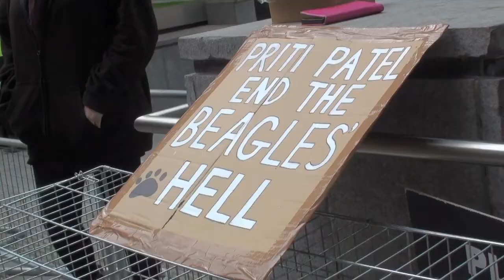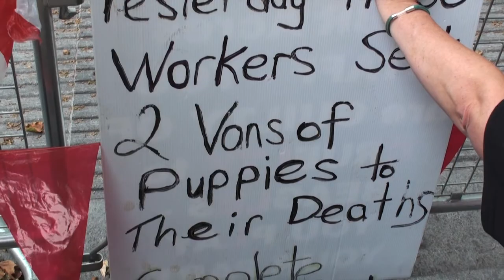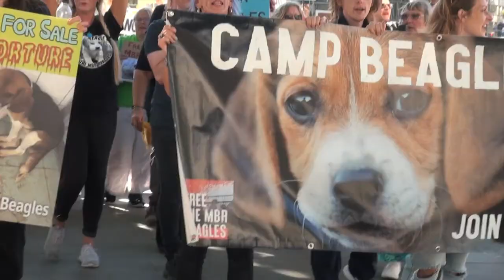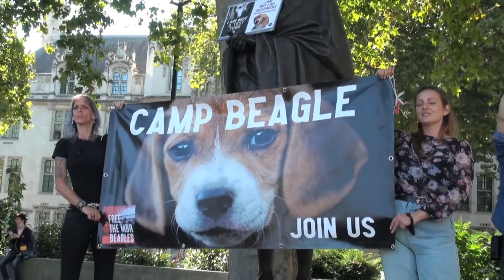Home Office protests in support of Camp Beagle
In support of Camp Beagle in Huntingdon.There have been two protests outside The Home Office about the licensing of MBR-Acres. They are an American Company who breed beagle puppies and then sell them to laboratories usually when they are only sixteen weeks old to undergo toxicity testing. This means the beagle puppies will be poisoned and die slowly, their carcasses thrown into a bin. Priti Patel, Home Secretary said she was shocked when she found out about the MBR Beagles but she has failed to act. Camp Beagle has been set up to protest against the breeding centre as it is cruel and exploitative. There has been a regular, big police presence there to interfere with the peaceful protest and help the centre workers to carry out their callous duties.